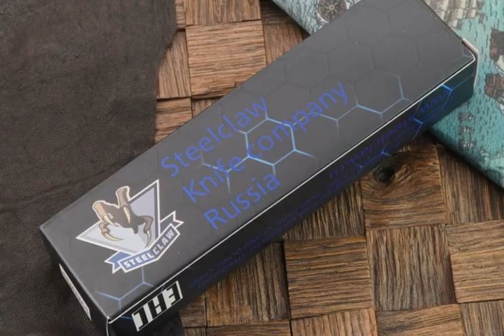Складной нож Steelclaw Пластун-1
Обзор — Складной нож Steelclaw Пластун-1.
ТТХ:
Общая длина, мм - 290 mm
Вес - 218
Твердость по шкале Роквелла - 60-61
Клинок (марка стали) - D2 Tool Steel
Тип замка - Button-Lock.